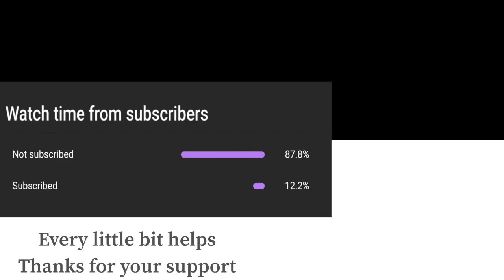Super Smash Bros Ultimate Amiibo Fights – Pit vs the World #87 Pit vs Aegis